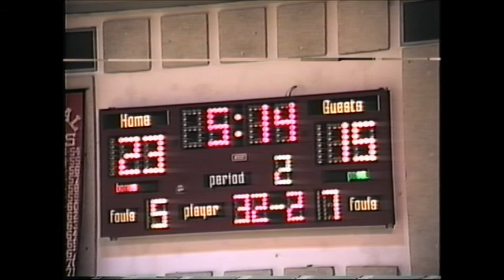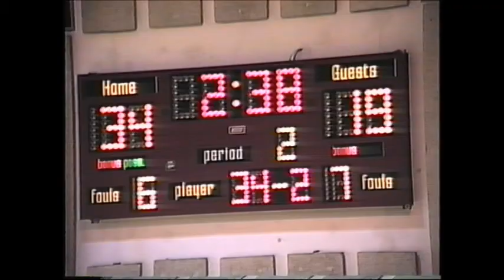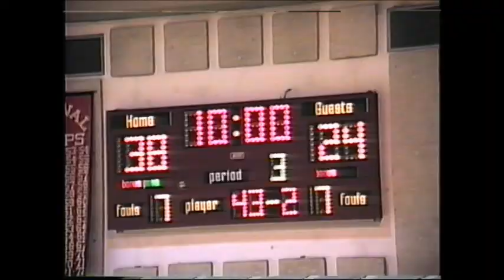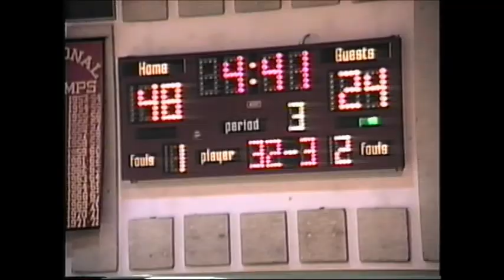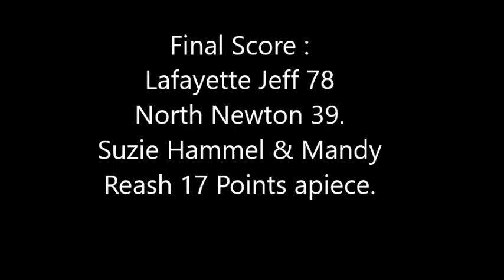North Newton Girls at Lafayette Jeff - January 4, 1997